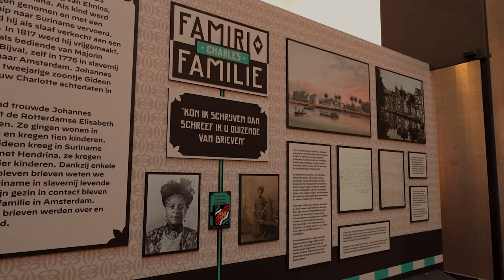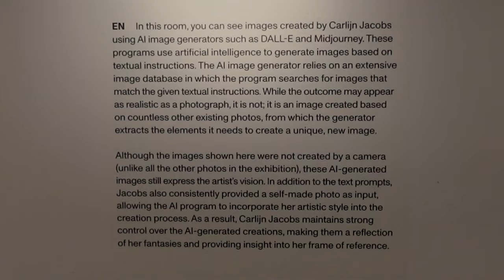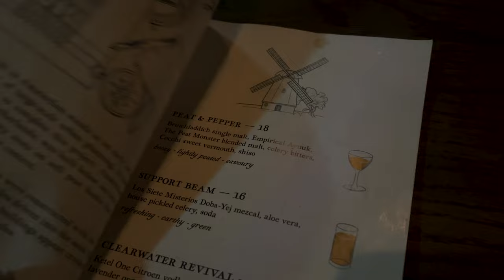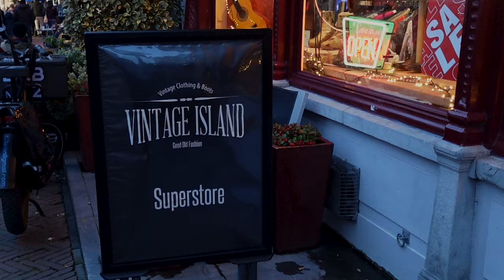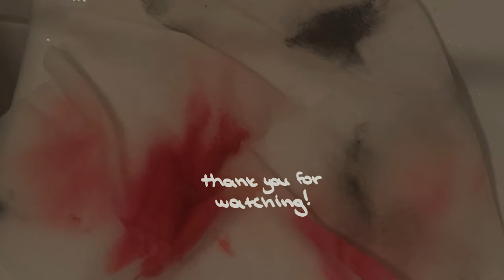a spontaneous trip to Amsterdam for New Years | travel vlog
Hiii babes!
In this silly vlog, I take you on my spontaneous trip to Amsterdam where my friend and I explored the city, saw art, went thrifting, and spent New Year's together. I took myself out on some solo adventures and gave you a storytime on something cute that happened to me while I was there.
I learned so much about myself and life and reflected on what I learned in 2023. 💕

Timestamps:
intro 00:00 - 00:33
first day exploring Amsterdam 00:34 - 03:29
solo adventure + thrifting 03:30 - 07:18
reflections + a storytime  07:19 - 12:07
walking around and getting a treat! 12:08  - 12:48
thrift haul 12:49 - 14:02
a night out 14:03 - 14:24
a day trip to Leiden 14:25 - 15:45
get ready with us for NYE! 15:46 - 19:04
NYE + outro  19:05 - 20:03

FAQ:

•I'm Greek American and I live in New York
•I use my iPhone 12 Pro Max & the Sony ZV-1F
and I edit with Adobe Premiere Pro 2023

FTC- This video is not sponsored, all opinions expressed are always my own. Thank you for supporting my channel!

My name is Emmanouela and I'm a 24-year-old Greek American YouTuber.
I make beauty, wellness, and lifestyle videos and I post every week.